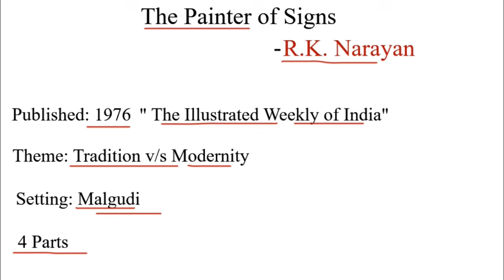The Painter of Signs by R.K. Narayan in Hindi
Hello,
In this video, I have explained the novel The Painter of Signs by R.K. Narayan in Hindi.

for free study material.

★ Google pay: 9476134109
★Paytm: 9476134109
★ UPI id:  ps501442@okicici
★ Bank Details:
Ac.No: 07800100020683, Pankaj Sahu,